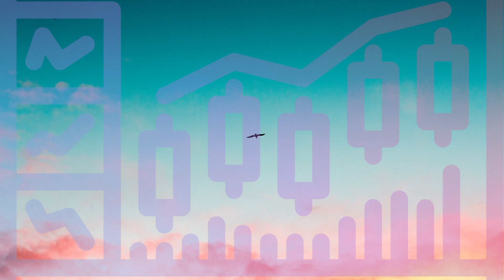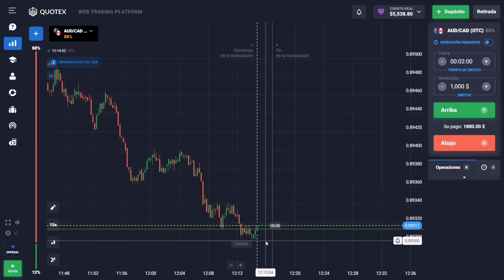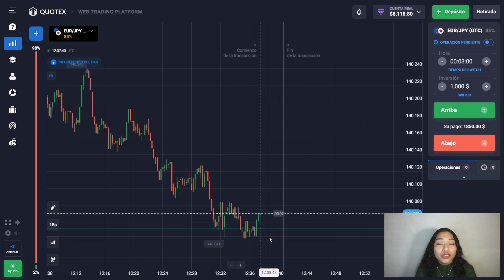$30 A $8118 | MI ESTRATEGIA DE TRADING OTC PARA OPCIONES BINARIAS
Hola, mi nombre es María, soy una trader profesional de opciones binarias y forex.

En este video voy a compartir mi estrategia de trading en el broker Quotex, utilizando una estrategia basada en líneas de soporte y resistencia.

Si quieres entrar en mi grupo privado donde doy señales, envíame un mensaje con la palabra clave de telegram "EQUIPO" y te añadiré.

¡Este es mi canal de telegram abierto donde compartiré mi vida y notificaré cuando se publiquen nuevos vídeos!

¡En los próximos vídeos les contaré aún más sobre esta estrategia! ¡Si tienes alguna pregunta, escríbela en los comentarios!  I am very pleased!

0:00 Mi estrategia de trading otc para opciones binarias
0:20 Cómo unirse a mi grupo privado de señales
0:37 $30 a $56,40 (Trade)
2:33 $56,40 a $100,40 (Trade)
3:31 $100,40 a $188,40 (Trade)
4:25 $188,40 a $346,80 (Trade)
5:19 $346,80 a $610,80 (Trade)
6:16 $610,80 a $1138,80 (Trade)
7:04 $1138,80 a $2018,80 (Trade)
7:59 $2018,80 a $2898,80 (Trade)
8:54 $2898,80 a $3778,80 (Trade)
9:54 $3778,80 a $5538,80 (Trade)
11:14 $5538,80 a $8118,80 (Trade)